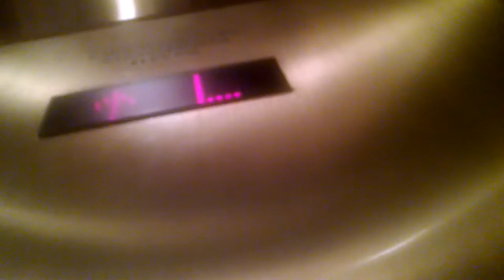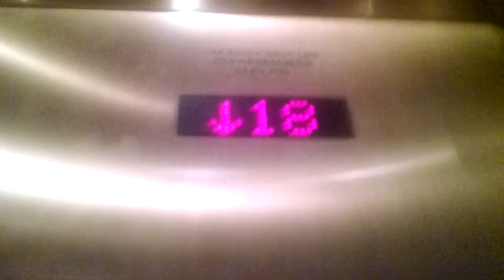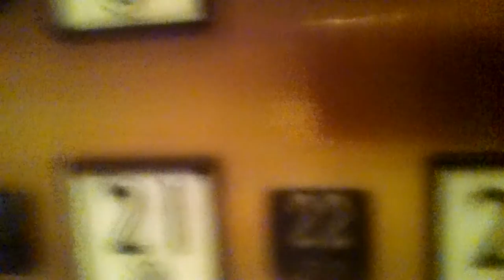Strange Dover Traction Elevators @ Mirage Las Vegas, NV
I feel like since this video was taken (April 2016) these have been modded.